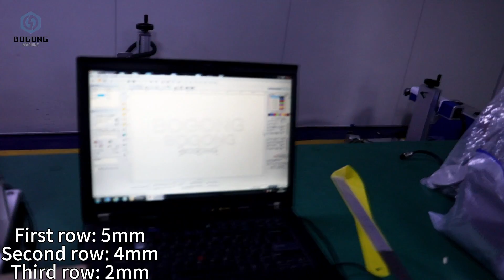CO2 Galvo small letters engraving I 60W DAVI air cooled with 100*100mm working area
For this CO2 galvo laser, we tested letter height 5mm, 4mm and 2mm. It engraves very clear and nice.